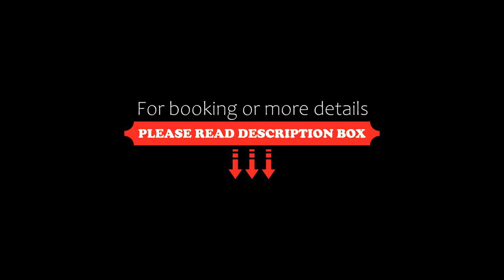Sun Garden Apart Hotel, Yalıkavak, Turkey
About Property:
You're eligible for a Genius discount at Sun Garden Apart Hotel! To save at this property, all you have to do is sign in.
Located in Yalikavak area of Bodrum, Sun Garden Apart Hotel offers an outdoor pool, and spacious apartments with air conditioning and a private kitchen. The property is only a few steps from the seaside.
Each apartment includes a living room with a seating area and satellite TV. They all have a balcony with views of the hotel’s garden and the outdoor pool. ...
Property Type: Hotel
Address: Karatas Sok, No: 10, Geris Yalisi, Bodrum, 48430 Yalıkavak, Turkey
Searching For
1. Sun Garden Apart Hotel - Yalıkavak - Turkey
2. Sun Garden Apart Hotel - Yalıkavak - Turkey Address
3. Sun Garden Apart Hotel - Yalıkavak - Turkey Rooms
4. Sun Garden Apart Hotel - Yalıkavak - Turkey Amenities
5. Sun Garden Apart Hotel - Yalıkavak - Turkey Offers and Deals
Audio Credit:
Track Title: Subway Dreams
Artist: Dan Henig